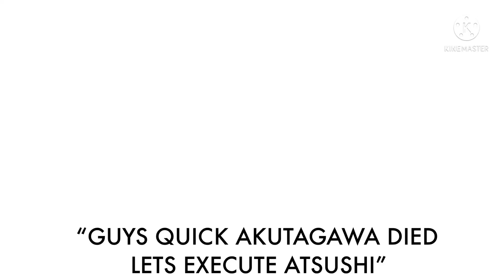im back out my coma // danganstraydogs